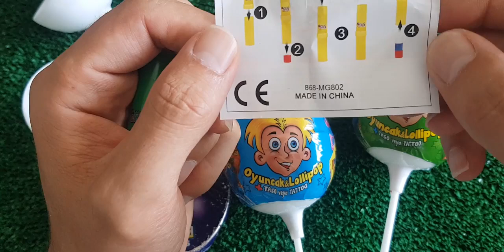ASMR RAINBOW DESSERTS FROZEN NIK-L- NIP COLOR ICE CREAM 무지개 디저트 얼린 닉 클립 아이스크림 먹방 CANDY MUKBANG